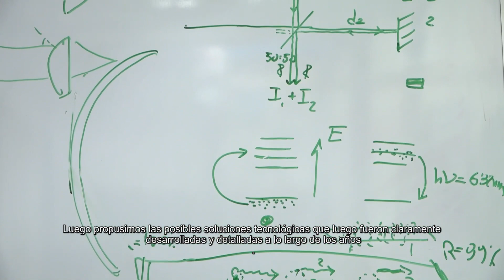Moons, una herramienta que facilitará la observación de galaxias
En el desierto de Atacama en Chile, está a punto de llegar un instrumento que hará que el ojo del VLT, uno de los telescopios más grandes del mundo, sea aún más nítido. Se llama Moons y es un es­pec­tró­gra­fo muy in­no­va­dor.

Foto Pixabay.